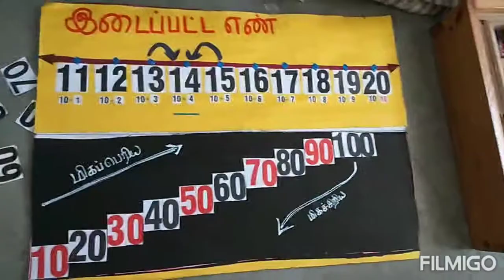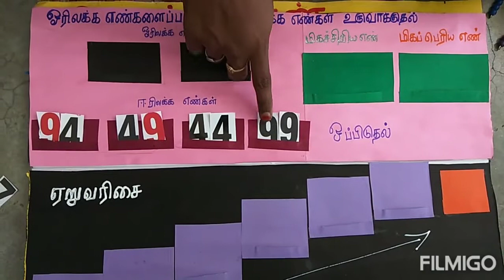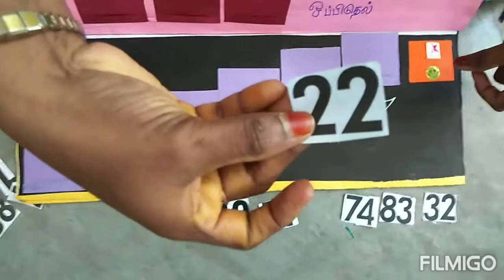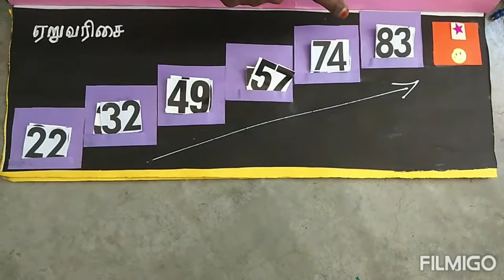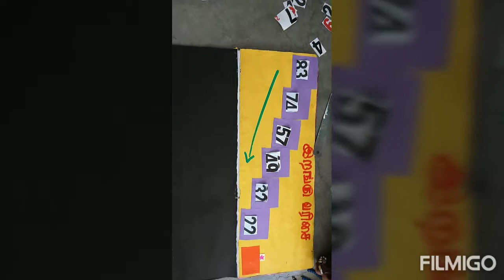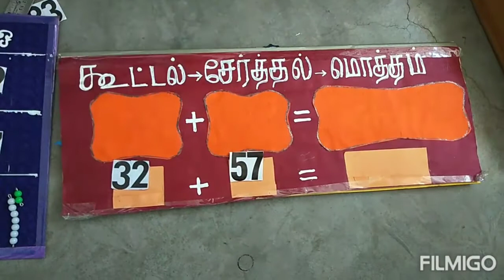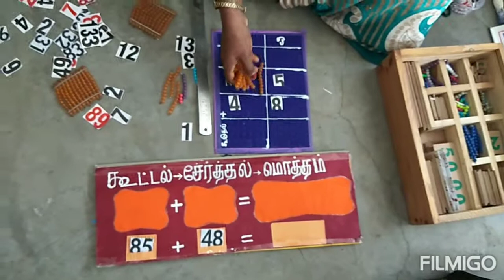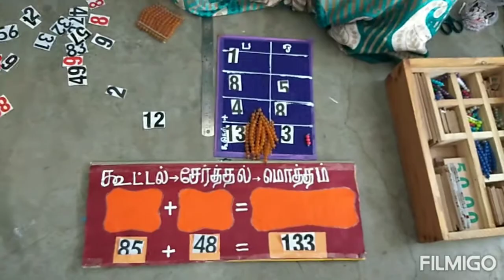T2-C2-MATHS-Unit2-எண்கள்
மிகப்பெரிய எண், மிகச்சிறிய எண்,ஏறுவரிசை,இறங்கு வரிசை, ஈரிலக்க எண்களில் கூட்டல்,கூட்டிலில் மறுகுழுவாக்கம்